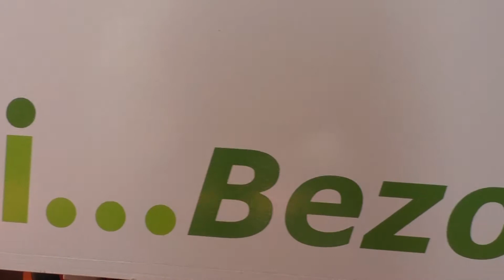Pakketdienst van Abrona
In Vleuterweide zorgt de Pakketdienst van Abrona voor bezorging van pakketten bij de winkels zonder overlast in het voetgangers gebied.